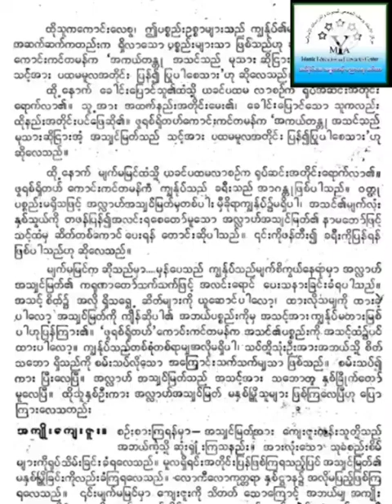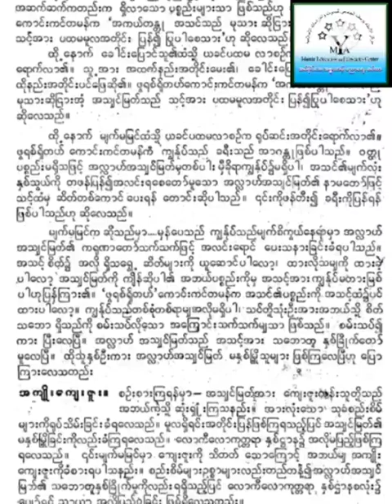အပိုင်း (၂) ဇေဝရ်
ဘေဟစ်ရှ်သီး ဇေဝရ် ကျမ်း။
ကျမ်းရှင်။
         မောင်လာနာ အရှ်ရဖ်အလီ ထာနဝီ رحمہ اللہ
မူရင်း ဘာသာပြန်သူ။
          မောင်လာနာ မုဟမ္မဒ် မူစာ မဇွာဟေရီ
ဖတ်ပြပို့ချသူ။
        မောင်လာနာ မုဖ်သီ အစ္စမာအီလ် ကောင်ဆရီ (တယ်ဘိုပင်)
စီစဉ်သူ။
        မောင်လာနာ မုဖ်သီ ကရီမွလ္လာဟ် နဒ်ဝီ (ရွှေဘို)